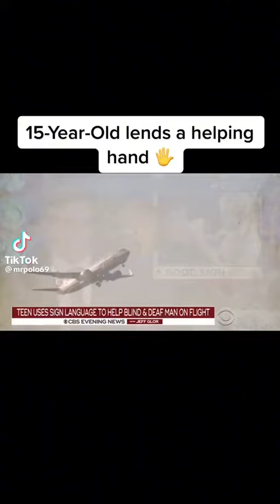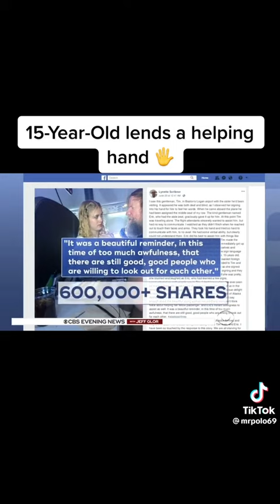this is so sweet we need more people like this ￼